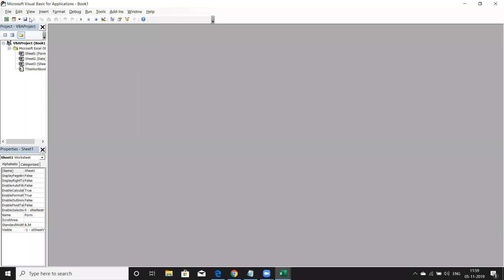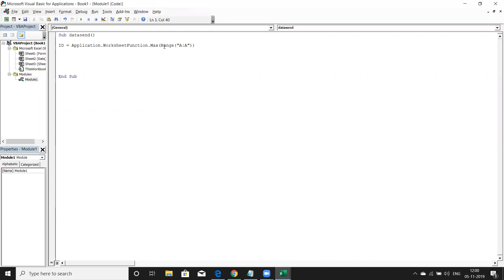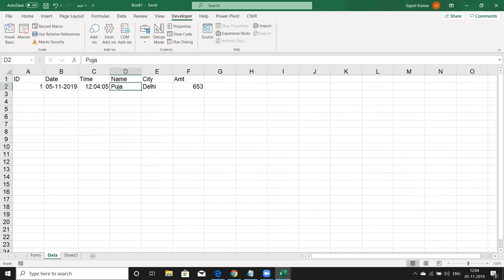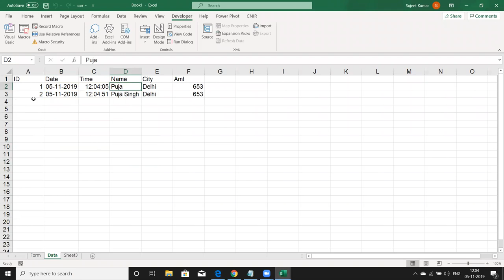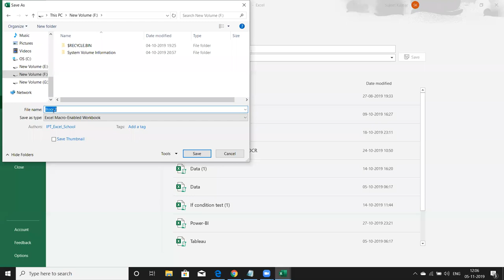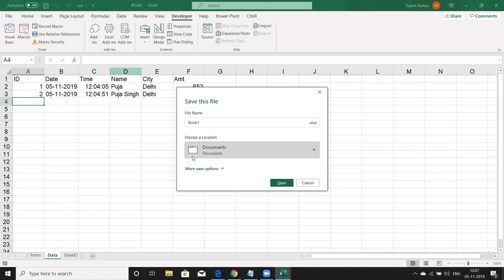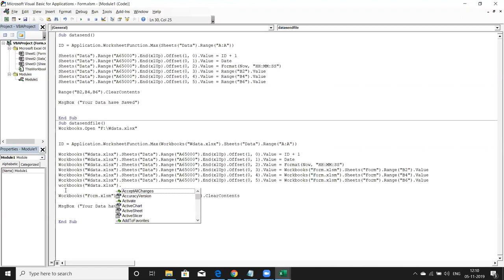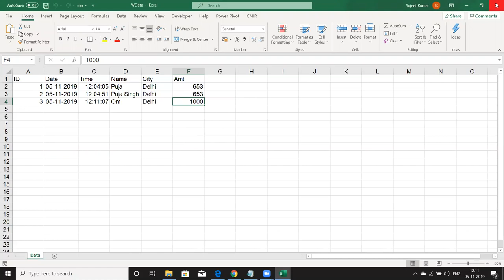VBA Macros Classes in Hindi - Send Data One to Another File and Sheet Like Form